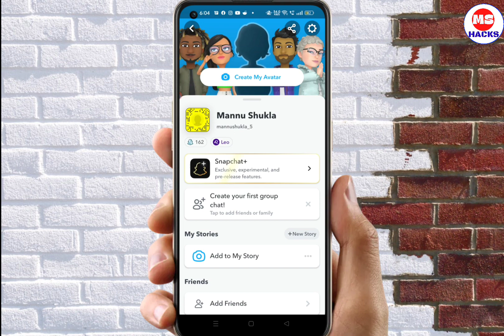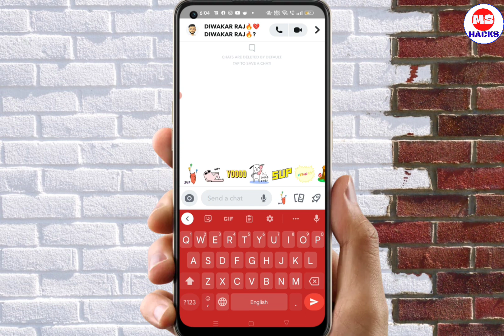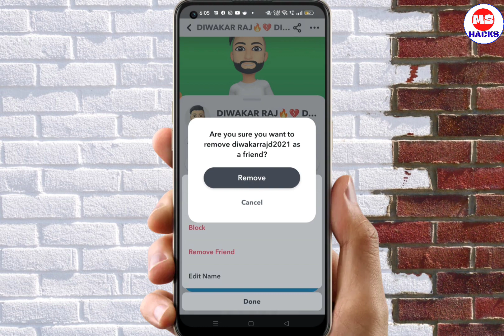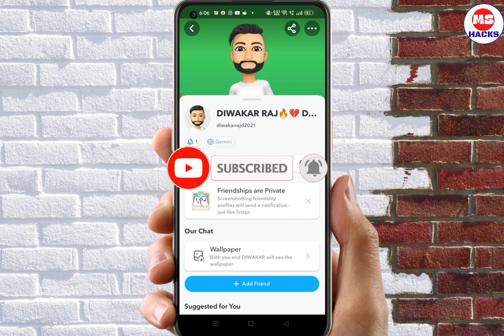How To Remove Friends In Snapchat 2023| snapchat par friend ko unfriend kaise kare | NEW 2023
ABOUT VIDEO
Hello Friends is video mein ham baat kar rahe hain kaise ham Snapchat ke friends ko remove kar sakte hain

Topic Discuss

how to remove friends in snapchat 2023
how to remove all friends on snapchat
snapchat all friends remove
snapchat friend remove kaise kare
snapchat remove all friends
how to unfriend all friends on facebook at 2023
how to delete friends in snapchat
how to delete friends on snapchat
how to delete all friends on snapchat at once
how to delete snapchat friends
snapchat arkadaş silme
snapchat remove friend2023
how to remove all friends in snapchat
how to remove friend from snapchat
how to remove friend on snapchat
how to remove friends from snapchat
how to remove friends on snapchat fast2023
how to remove snapchat friends fast
how to unfriend multiple friends on snapchat
snapchat me friend ko remove kaise kare2023